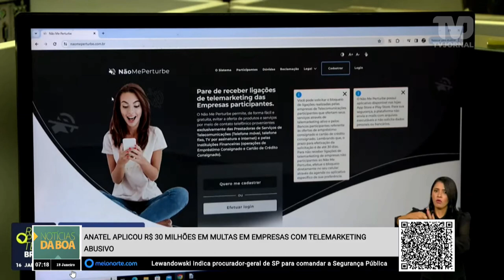Anatel aplicou R$ 30 milhões em multas em empresas com telemarketing abusivo